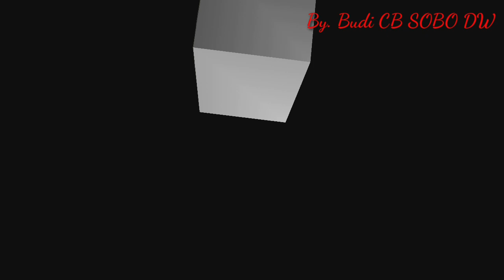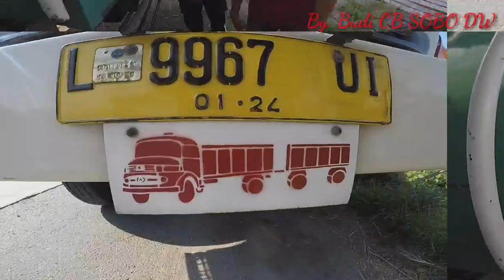REVIEW TRUCK SANG IDOLA, PT. PANCA JAYA HINO FG260TI & NISSAN BIG THUMB CD340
Semangat Pagie

Hallo Para Truckmania dimanapun berada

Kali ini ak lagi meriview truck Paling Bersih Pantura yg lagi Melintas Kab. Rembang.
Truck Pt. Panca Jaya Transindo adalah Truck dari Kota Pare Kediri...
Truck Bak Warna Hijau ini tidak Pernah Muatan Tinggi / Melebihi Bak.
Dari dlu sampai sekarang trucknya masih ada,
Identik depan yg beda sama truck2 lain...
Diatas nopol pasti ada lamp dua warna Kuning / stopan mata Kucing.
Dibawah Nopol Ada Gambar Mercy L911
Untuk bagian Depan... untuk baknya tidak ada andang (tempat terpal atas kabin), untuk lamp kereta gandengan banyak yg diinstall pake lamp Suzuki Carry, lamp Putih digabung sama lamp send.

Untuk truck Panca Jaya jangan ditanya untuk Kebersihannya. Karena kebersihan sebagian dari iman...

Demikian cerita sedikit dari truck sang idola...
Semoga sllu menjadi sang idola,,, dan cepat punya truck seperti Truck Panca jaya.

Salam
Budi Truckmania